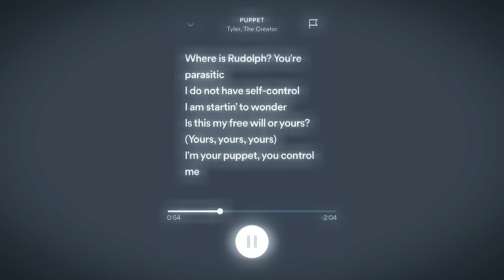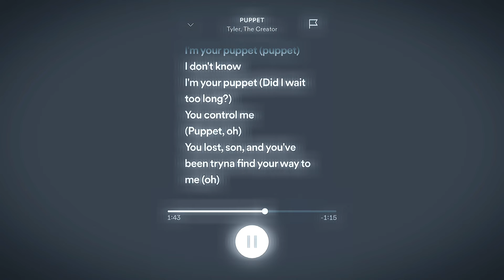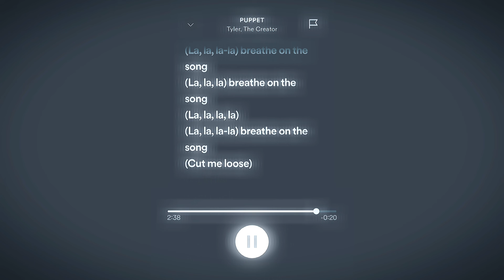puppet [sped up/night core] +lyrics